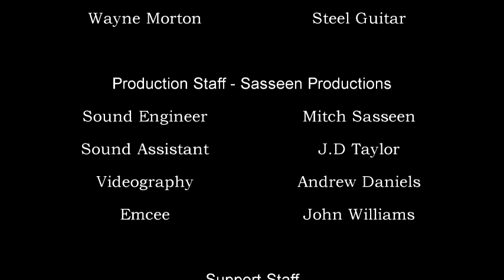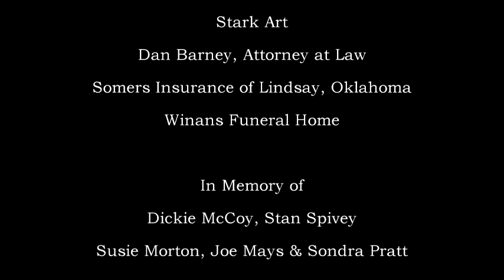Pauls Valley Opry - July 2023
Shannon Herrod's cover of "That's What I Like About You"